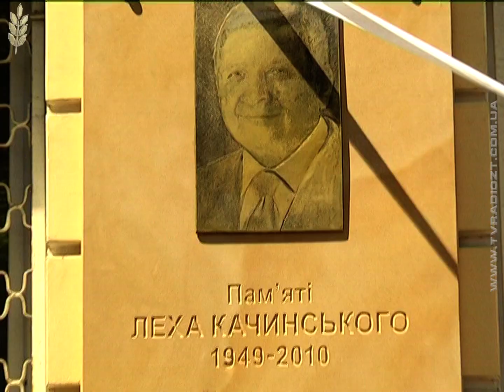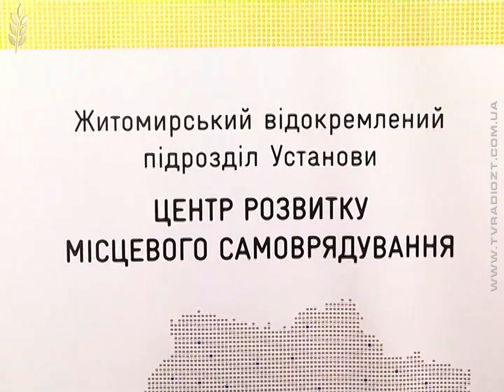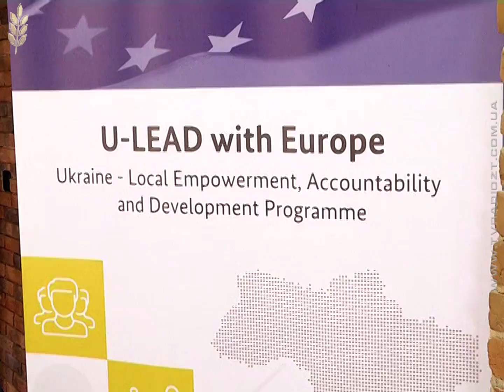Дні Європи в Житомирі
Канал "Житомир"
Спеціальний випуск новин